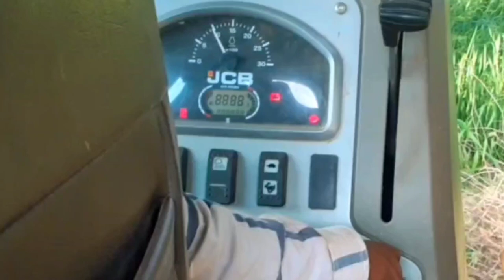JCB 3dx Backhoe Going To Another Village | JCB Loading Mud for Home contraction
1)JCB washing video

2) Toilet khudai JCB video

This video is,√intetenment√